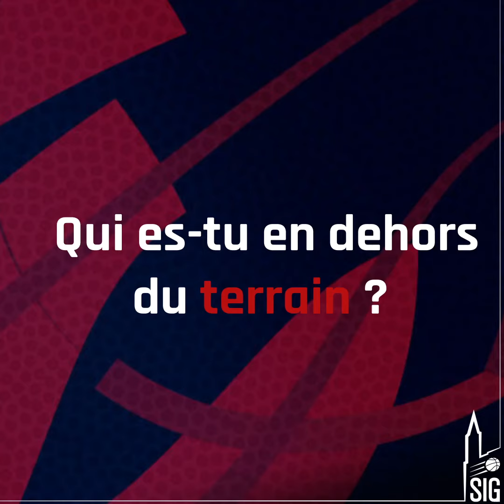Ça geht's Yannis ?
Entrez dans l'intimité du néoSIGman Yannis Morin